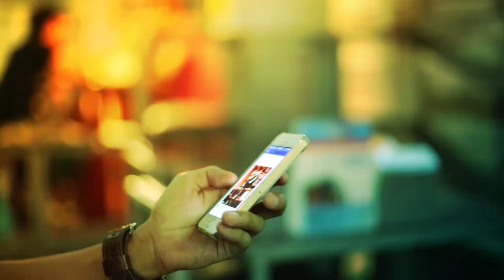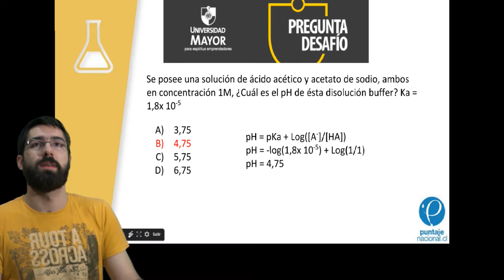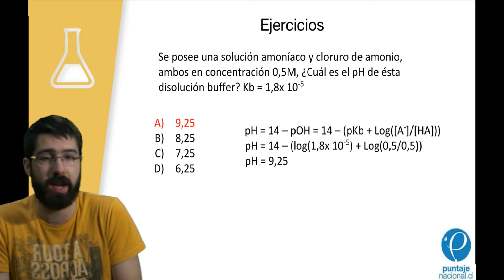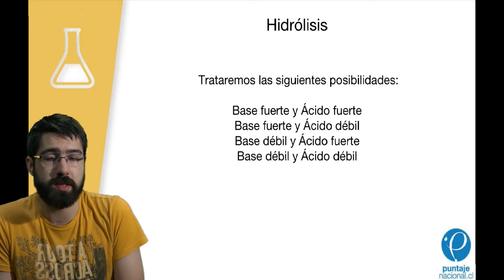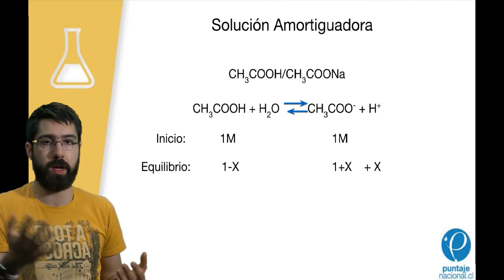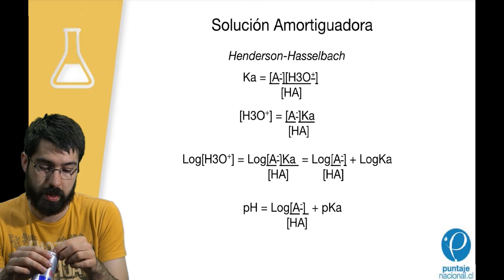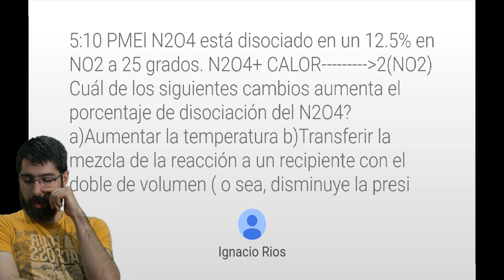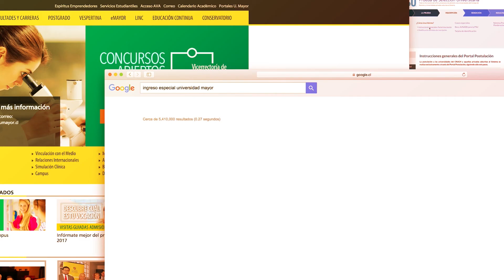Química - Clase Nº24 Ejercicios - Ácido base, Hidrólisis y soluciones amortiguadoras